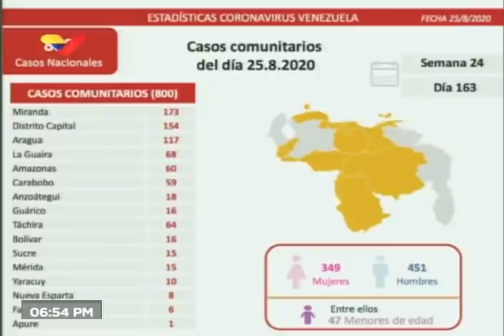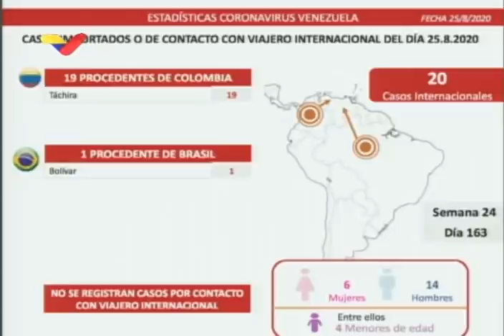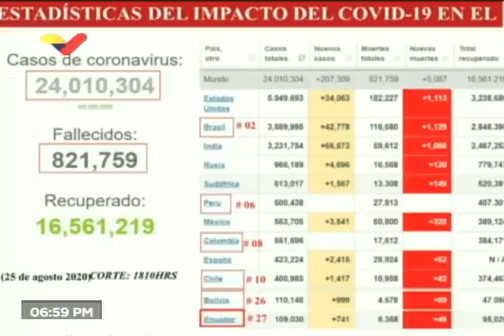Reporte Coronavirus Venezuela, 25/08/2020: 820 casos y 6 fallecidos informó Delcy Rodríguez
La vicepresidenta de Venezuela, Delcy Rodríguez, informó este martes 25 de agosto de 2020 de 800 casos de coronavirus Covid-19 de transmisión comunitaria y 20 casos de personas que lo trajeron desde otros países, para un total de 820 nuevos casos en el país. Además, informó de 6 personas fallecidas